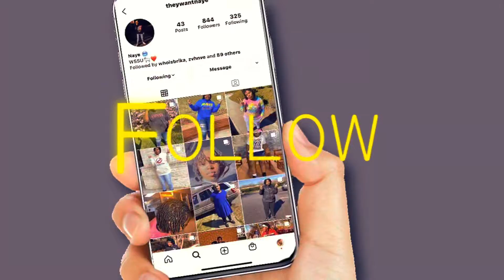I TRIED THE JACK HARLOW MEAL GROM KFC!!